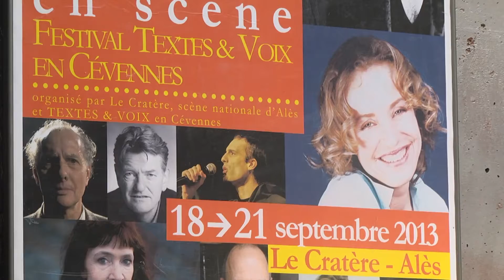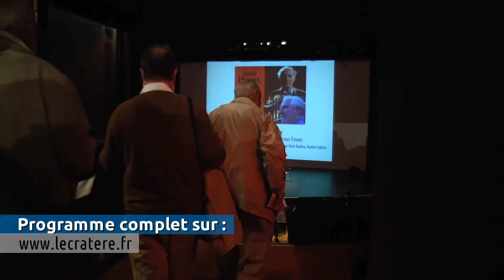Première édition de "Livres en scène"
Jusqu'au 21 septembre, découvrez ce festival "Textes et voix en Cévennes", au théâtre du Cratère d'Alès.